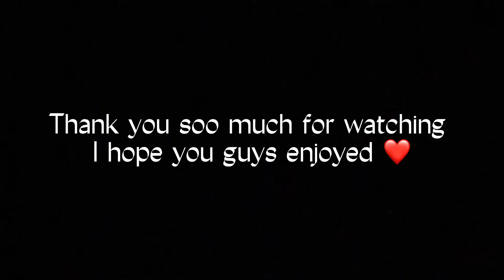WEEKLY VLOG : A WEEK IN MY LIFE | Kayy Lovee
Videos Weekly❤️

Faq’s :
Age - 25